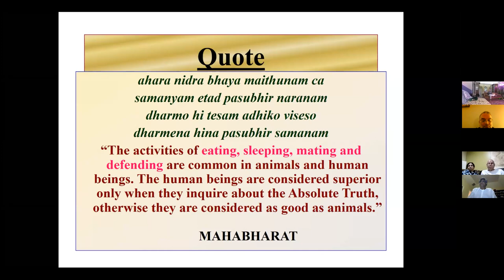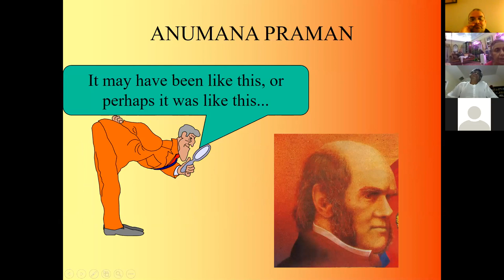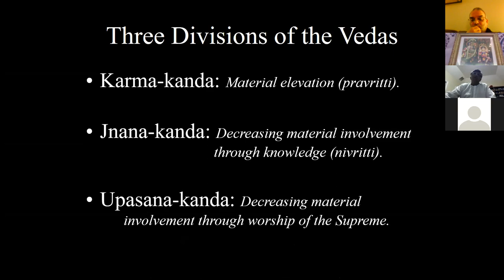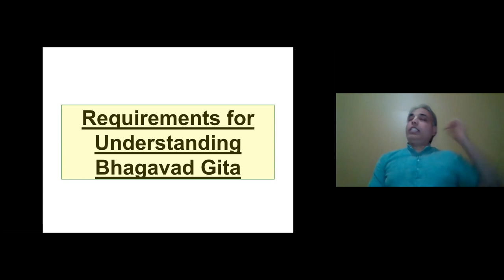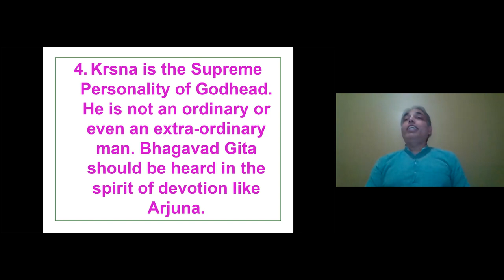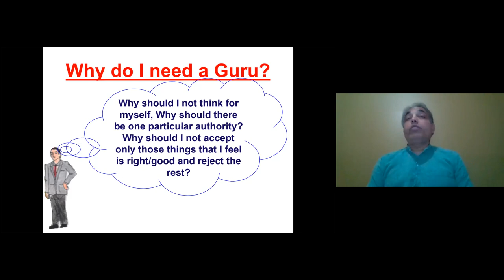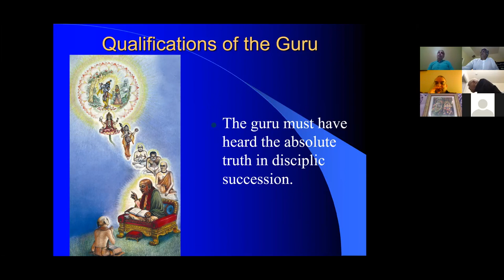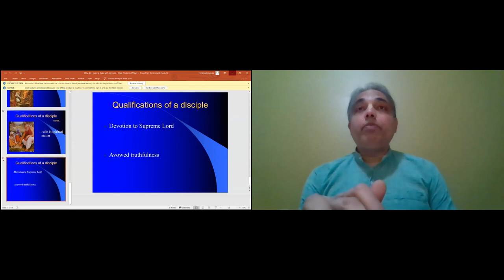ICNJ ScienceOfSelfRealization Seminar Day 1 Madhupati Das KrishnaNaam Ananda Das